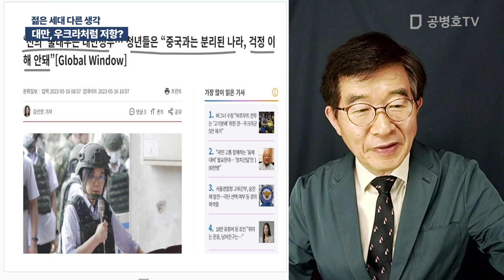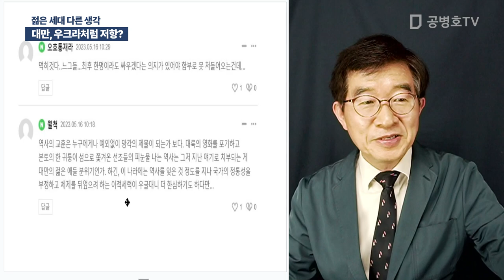대만, 우크라처럼 저항? / 젊은 세대 다른 생각 [공병호TV]